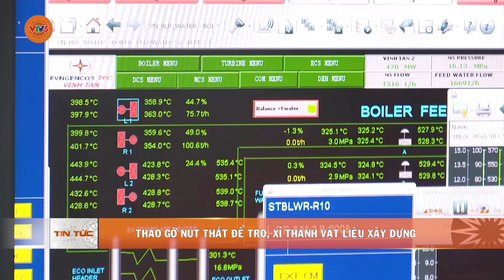THÁO GỠ NÚT THẮT ĐỂ TRO, XỈ THÀNH VẬT LIỆU XÂY DỰNG | VTV5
Đâu là hướng xử lý tốt nhất đối với tro, xỉ để vừa tránh ô nhiễm môi trường vừa mang lại hiệu quả kinh tế? Câu trả lời chính là phải biến tro, xỉ thành vật liệu xây dựng. Nhưng thực tế, tro, xỉ vẫn chưa được sử dụng nhiều, ngay cả trong khâu san lấp nền.